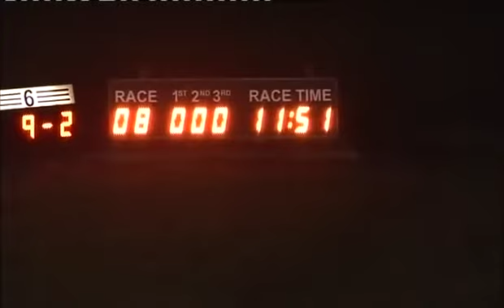Race 8 020115